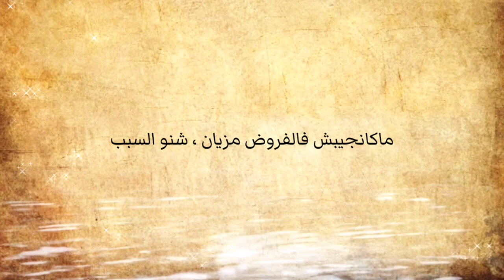عنداك دير هاد الخطأ نهار قبل الفروض الأخيرة !